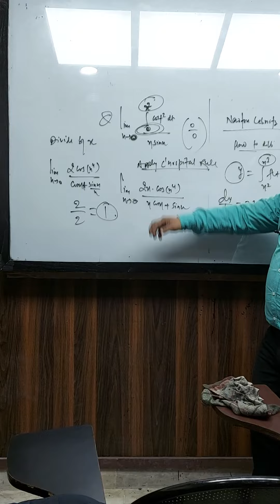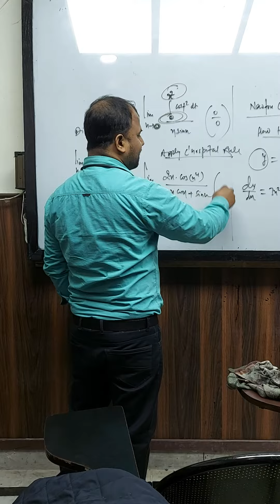Maths Guru Online Class for JEE.